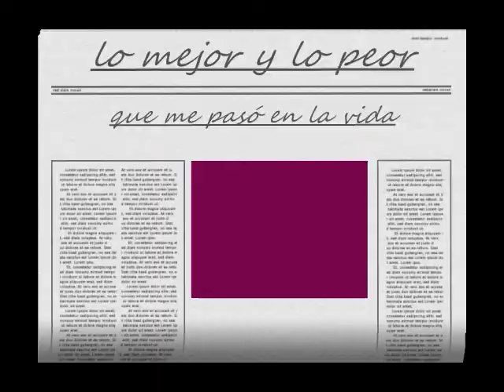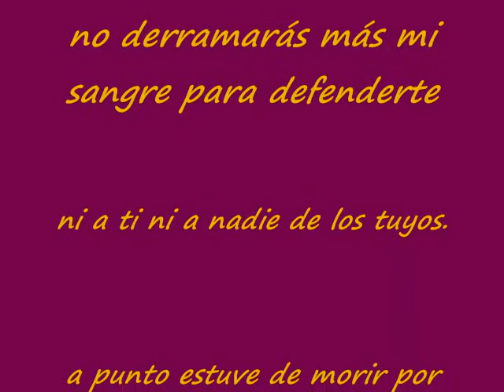fuiste lo mejor y lo peor que me pasó en la vida.wmv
este es el último video que me recordaba lo triste que había sido mi existencia en la hermosísima cuidad de Mazatlán Sinaloa.
Hoy, gracias a mi Dios, puedo decir CAPÍTULO CERRADO.